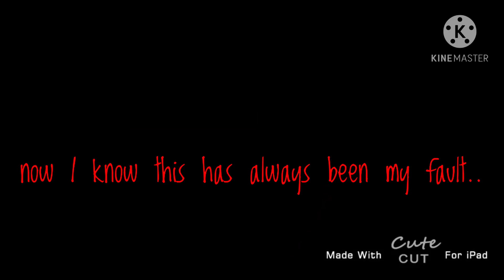(FLASH AND EYESTRAIN WARNING) Trypophobia Meme | Ink Roxy backstory | 13+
Apps used
Ibis X Paint
KineMaster
Cute cut
Gacha club